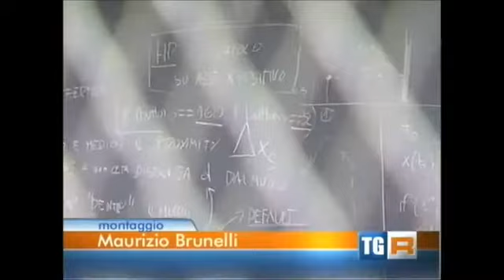Progetto AIRobots - RAI3 TG Regione - 10 May 2012